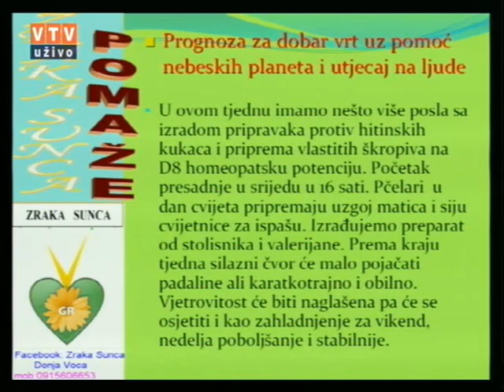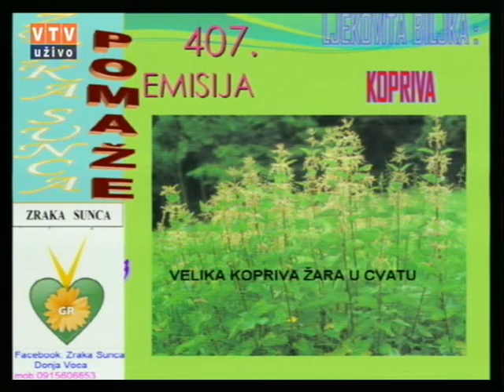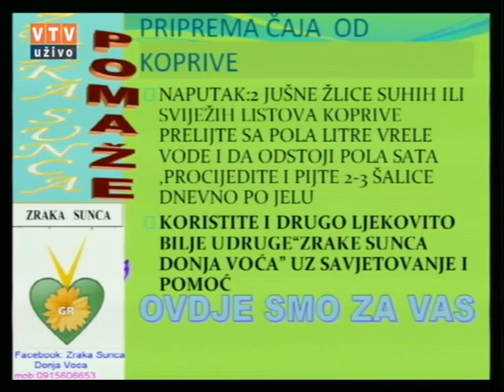Velike tajne malog vrta "Kopriva" 19 05 2015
"Kopriva"